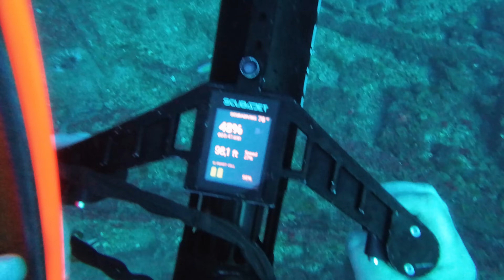Clearest dive in NC - Normania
This weekend we dove twice at the Normania. It was the clearest dive I've ever had. We caught our limit of lobsters, and groupers, and got to kill off some lionfish as well while trying out the Aquatic Hunt container and spear. This will be the last time we dive the Normania this season.